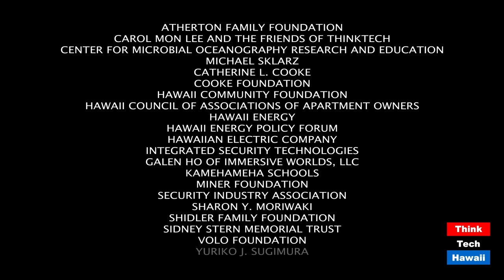DeJoy's Plot to Slow Mail Will Fail (Trump Week)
DeJoy is CEO Expert on How to Slow the Mail.  The host for this episode is Tim Apicella.  The guests for this episode are Jay Fidell, Stephanie Dalton, Cynthia Sinclair and Winston Welch.

Louis DeJoy, Postmaster of the US Postal Service just received the blunt end of both Democrats and Republican's stick.

In an effort to gum up postal delivery to slow election ballots, Trump miscalculated, as usual, is the affection Americans holds for the USPS. For those who depend on the mail for medicine, government checks, holiday cards, and package deliveries, just sent a loud and clear message, 'Leave our mail alone'.